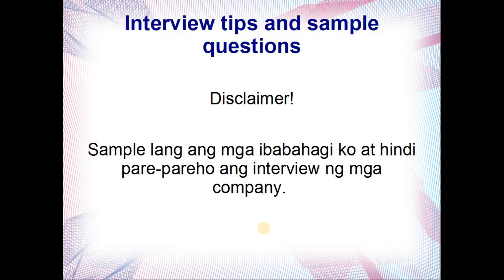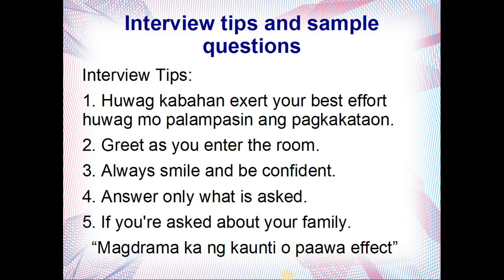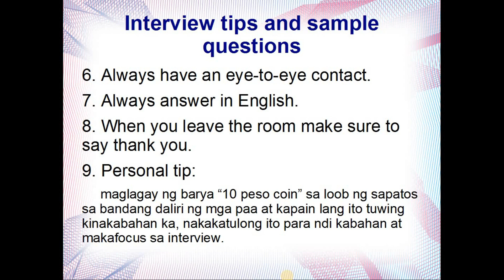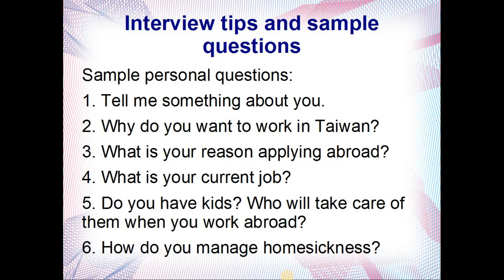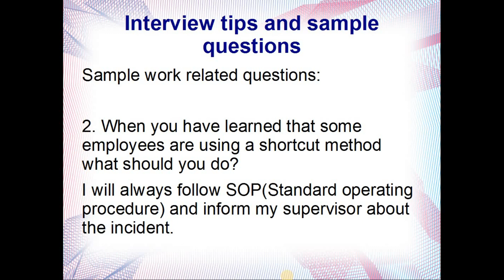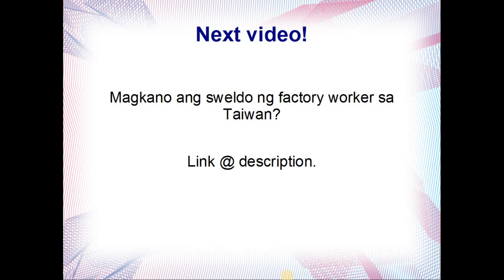Interview Tips and Sample Questions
Video of Interview Tips and Sample Questions at the agency bound for Taiwan.